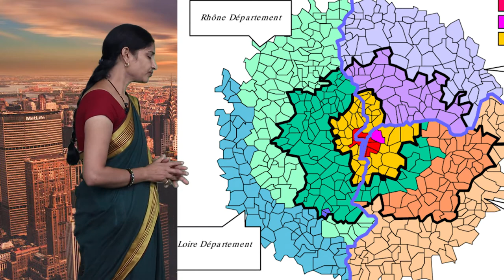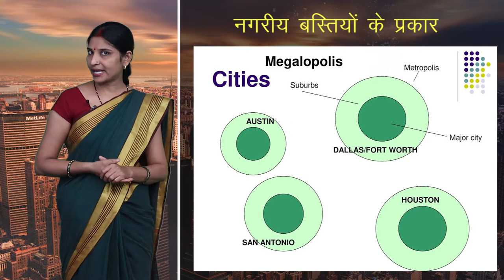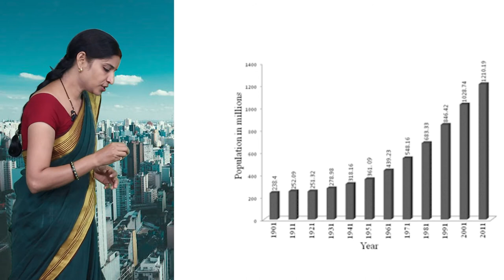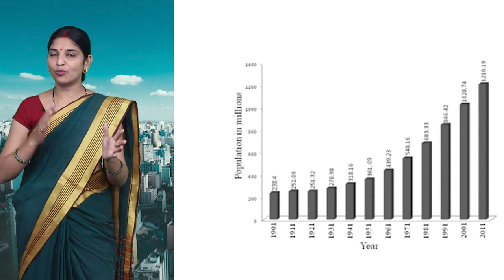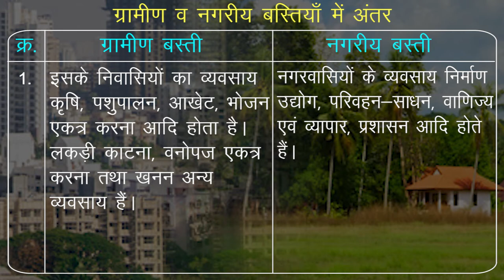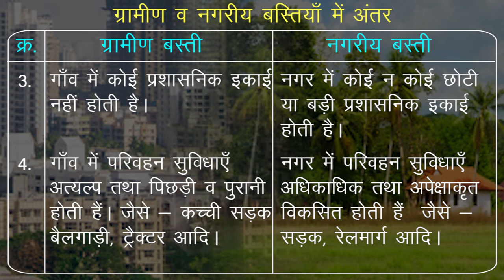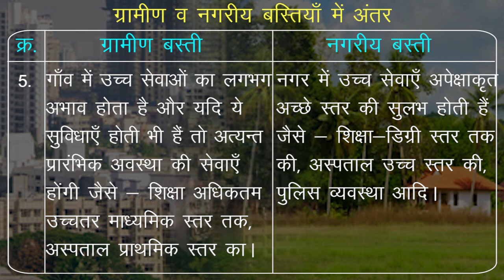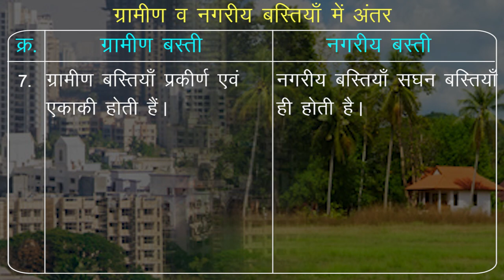CLASS 12th GEOGRAPHY | CHAPTER - INDIA - HUMAN SETTLEMENTS | भारत - मानव अधिवास